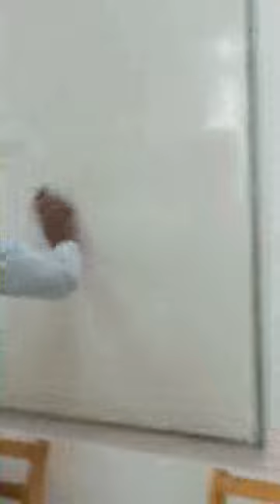කැමැත්තෙන් දිගාවීම හා සහායට කවුද එන්නේ මේ කවුද ?මොනවද කරන්නේ?